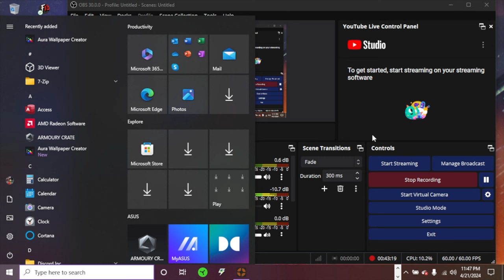TEAM FORTRESS 2 EPISODE 101 MERCENARYS VS SAXTON HALE